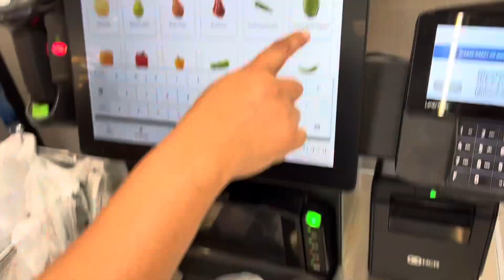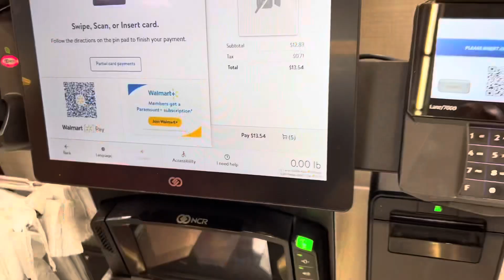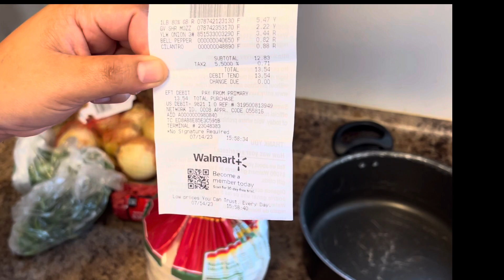Comiendo con $10 dolares al dia 🙀😬😳